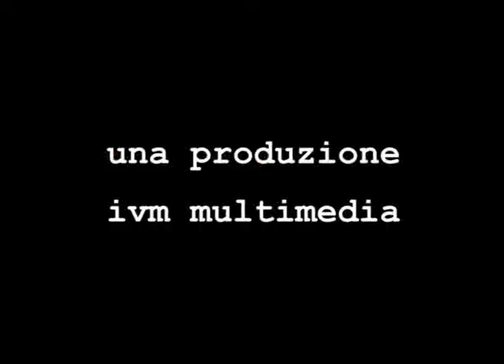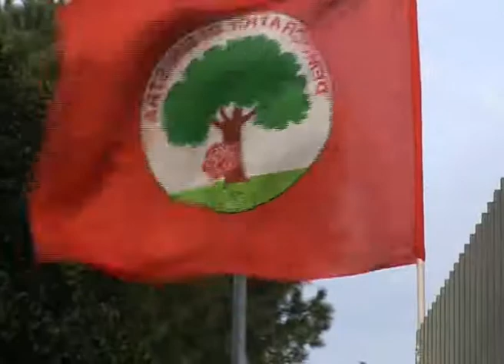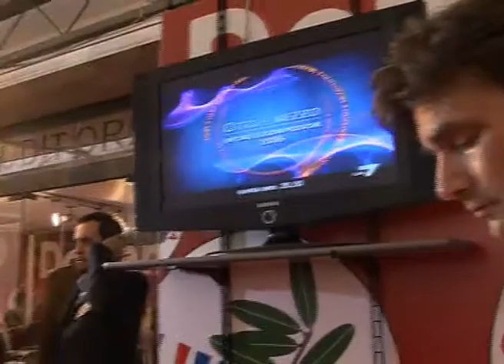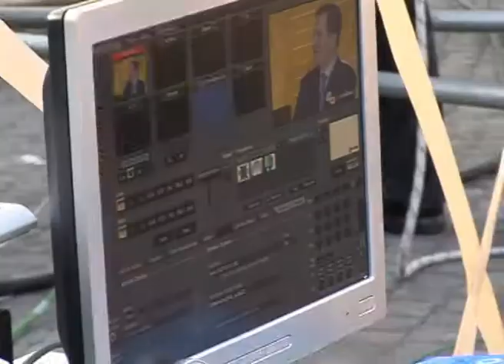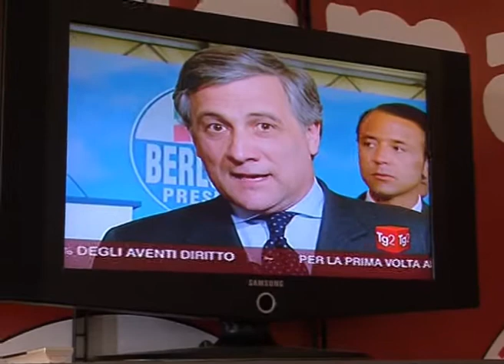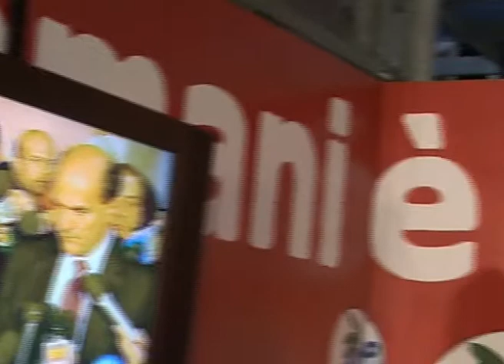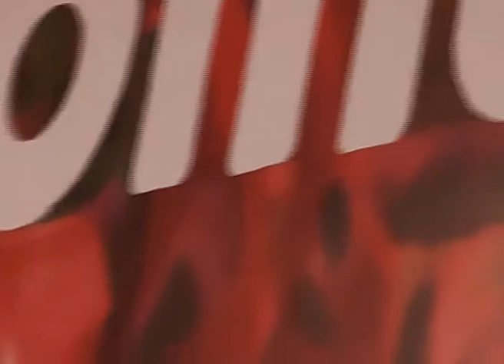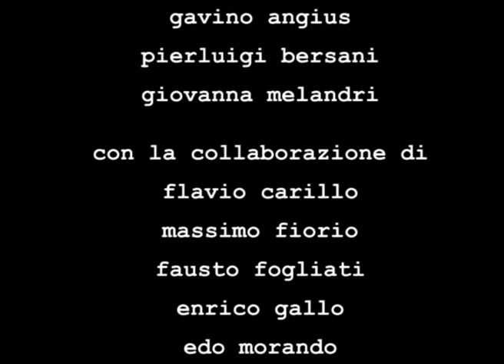Il filo rosso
Il giorno delle elezioni poliche del 2006 nella sede dei Democratici di Sinistra a Roma. A cura di Andrea Icardi. Con Piero Fassino, Gavino Angius, Pierluigi Bersani, Romano Prodi, Francesco Rutelli, Walter Veltroni.